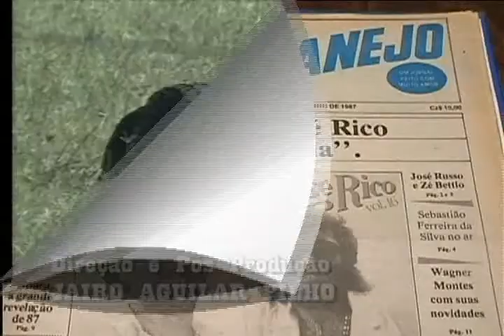JORNAL SERTANEJO NA TV PGM 13 BLOCO 1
No especial do Dia das Crianças, a dupla mirim João Vítor e Yasmin canta "A felicidade é um passarinho" e "Milagre do ladrão".